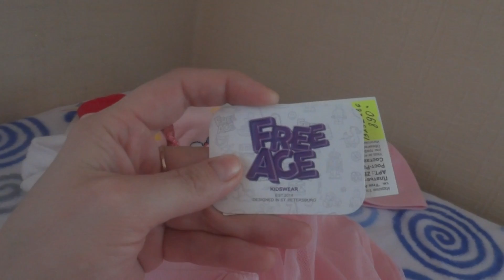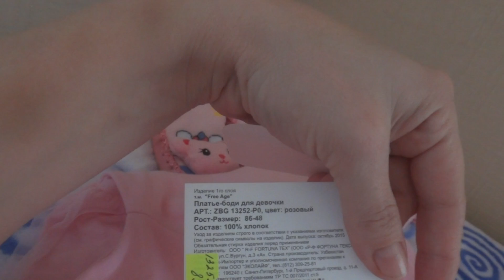Покупка детских вещей.